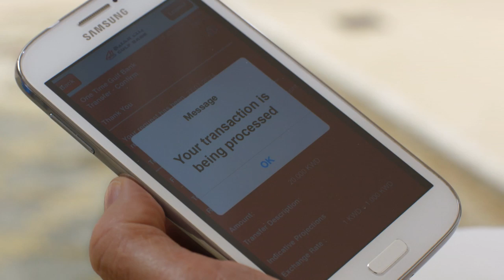دعاية العيد لبنك الخليج 2014 - Gulf Bank's Eid Commercial 2014